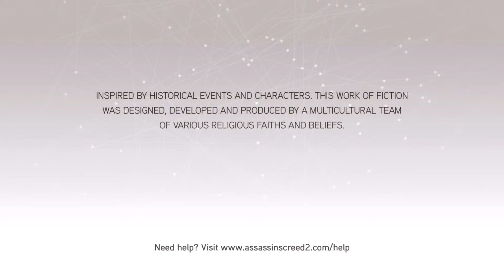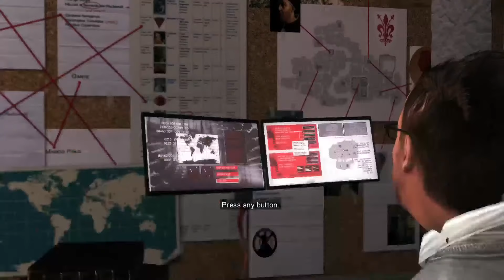Assassin's Creed The Ezio Collection: Assassin's Creed II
Welcome back to the channel. Join me live as I stream Assassin's Creed II! The framing story is set in the 21st century and follows Desmond Miles as he relives the genetic memories of his ancestor, Ezio Auditore da Firenze, to uncover the mysteries left behind by an ancient race known as the First Civilization in the hope of ending the Assassin-Templar conflict. Drop a comment in the chat or post your thoughts afterwards!